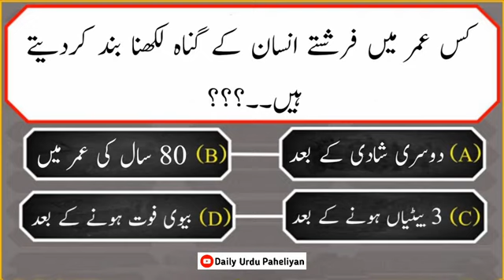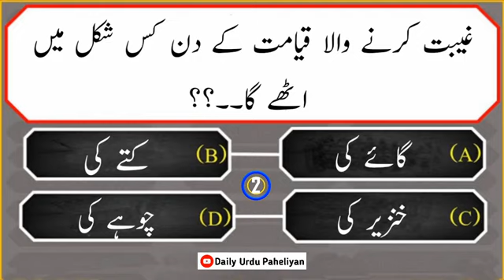🛑History's islamic swal & jwab paheliyan videos#riddles